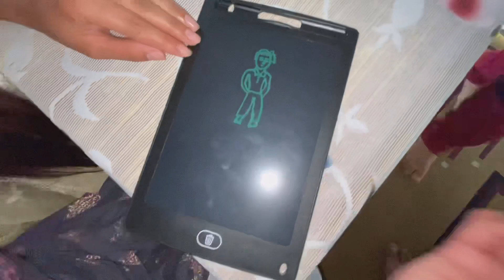Guru Purnima in Haidakhan🙏 || Birthday Celebration of Abhi 🎂